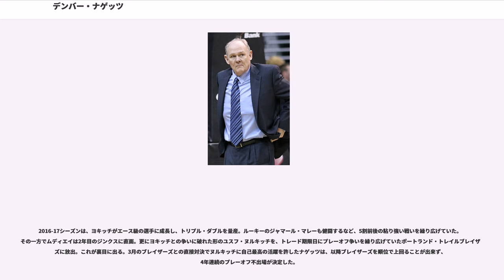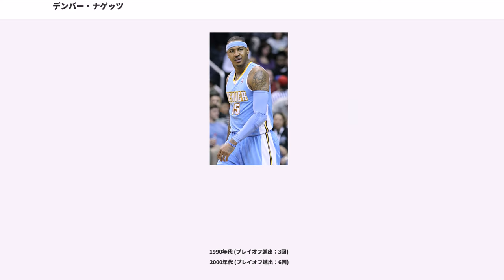デンバー・ナゲッツ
デンバー・ナゲッツ（Denver Nuggets）は、アメリカ合衆国コロラド州デンバー市に本拠を置く全米プロバスケットボール協会 (NBA) のチーム。ウェスタン・カンファレンス、ノースウェスト・ディビジョン所属。チーム名のnuggetとは塊を表す。金塊を指し、ゴールドラッシュの舞台となった西部のイメージを表している。標高が約1マイル（約1609.344メートル）で"マイル・ハイ・シティー"とも呼ばれるデンバーに本拠を置くナゲッツは、NBAのチーム中最も高地にあるチームとして知られる。

1949年にNBAのチームとしてデンバーを本拠に活動したデンバー・ナゲッツという同名のチームがあったが、このナゲッツは1シーズンで解散しており、今のナゲッツと直接の関係はない。現在のデンバー・ナゲッツは、NBAに対抗する形で存在したもう一つのリーグABAに所属したデンバー・ロケッツとして始まった。

ABAのデンバー・ロケッツは中堅どころのチームとして最初の数シーズンを過ごした。当時はNBAにヒューストン・ロケッツというチームがあり、リーグの経営状態悪化からチームのNBA入りが現実味を帯び始めると、デンバー・ロケッツの経営陣は新たな名称の検討に入った。採用された「ナゲッツ」はかつてデンバーに存在したチーム名と同じものであり、19世紀の金銀採掘ブームの折りに金や銀の塊を指した nugget から採られた。

1974年に名を改めたデンバー・ナゲッツは、ラリー・ブラウンに率いられたABA末期にはデビッド・トンプソン、ダン・イッセルを中心としたチームは65勝19敗、60勝24敗の成績を残す強豪になっており、ABA最後のシーズンにはリーグを制した。1976年にNBAに加入したのちも数年間はディビジョン首位に位置する有力チームだった。

1980年代初期のナゲッツはリーグで最も得点力のあるチームだった。アレックス・イングリッシュ、キキ・バンダウェイ、ラファイエット・リーバーは平均得点がそれぞれリーグ上位に入ることもあったものの中堅レベルのチームでプレイオフでは長く勝ち残れなかった。

1990年代初頭には20勝62敗にまで落ち込む低迷期に入った。この頃にはマクムード・アブドゥル＝ラウーフやディケンベ・ムトンボが中心選手だった。1994年のナゲッツはシーズンを42勝40敗で終え、プレイオフでは63勝19敗でウェスタンカンファレンス第1シードだったシアトル・スーパーソニックスを1回戦で破る大番狂わせを演じた。（第8シードが第1シードを破ったのは初、その後もロックアウトで短縮されたシーズンの1999年、ニックスがヒートを、2007年にウォリアーズがマーベリックスを、2011年にグリズリーズがスパーズ、ロックアウトで短縮された2012年にシクサーズがブルズを破ったのを含めて5度しかない。）しかし90年代末期には、11勝71敗とリーグ史上最低に近い勝率に終わるなど、再び低迷期に入った。

21世紀に入り、アントニオ・マクダイス、ニック・ヴァン・エクセルを中心に一時勝率5割近くまで戻したものの、ヴァン・エクセルは2000-01シーズン途中で、マクダイスは2001年6月にマーカス・キャンビーらと交換で移籍した。2001年8月にバンダウェイがジェネラルマネージャーに就任したが、2001-02シーズンは17勝65敗まで落ち込んだ。

2003-04シーズンは、ドラフトでカーメロ・アンソニーを獲得し、久々のプレーオフ進出となった。続く2004-05シーズン、17勝25敗と負け越すと、シーズン半ばでジョージ・カール監督を迎え、その後は32勝8敗と急回復してナゲッツは再び5割以上の勝ち星を上げるチームになっていった。

2005-06シーズンは、地区優勝を決めて第3シードとなったが、プレイオフ1回戦の相手、第6シードのロサンゼルス・クリッパーズより勝率が悪かったため、ホームコートアドバンテージを得ることができず、1-4で敗退、バンダウェイはチームを去った。

2006-07シーズン12月、ニューヨーク・ニックス戦でJ.R.スミスにフレグラントファールをしたジェイソン・コリンズをアンソニーが殴ったため、15試合の出場停止処分が下った。チームはその危機を救うべく、フィラデルフィア・セブンティシクサーズからリーグ屈指のガード、アレン・アイバーソンをアンドレ・ミラー...